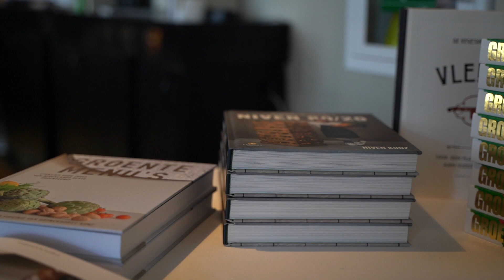Niven Kunz terug in Wateringen: ‘Heel erg trots op team van tuinders’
Niven Kunz is terug in Wateringen, waar hij na een maand verbouwen met zijn vrouw Virginie van Bronckhorst restaurant Triptyque heeft geopend. In een vertrouwde omgeving en met dezelfde mensen als in Rijswijk, maar met nog meer tuinders. ‘Ik ben heel erg trots op het team dat aan ons levert’, aldus de chef. ‘We werken met heel mooie producten van om de hoek en met een goed verhaal. Ik denk dat we nog dieper erop in zijn gegaan als we het hebben over het gebruik van groenten.’